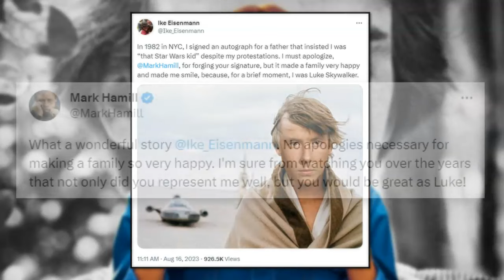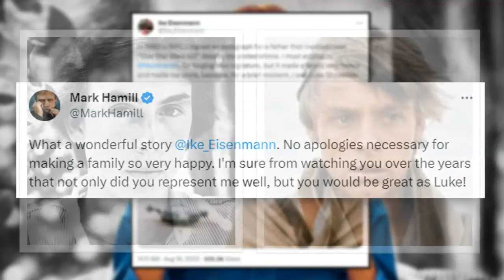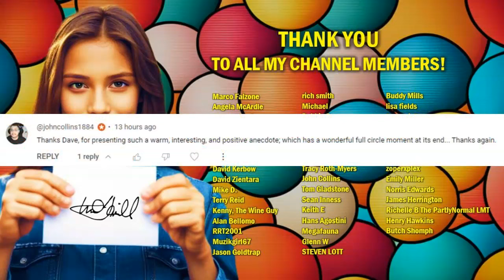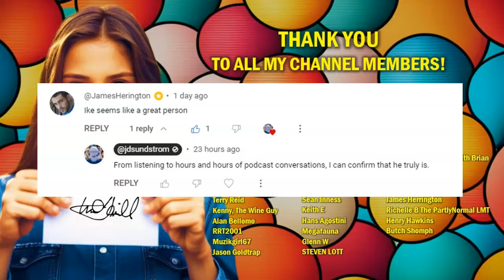The Day Ike Eisenmann Became a Jedi!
Ike Eisenmann, star of the classic "Escape to Witch Mountain" movie series as well the short-lived 70s sci-fi TV series "Fantastic Journey", recently shared an experience going way back to his later teenage years where his path, in a very odd way, crossed with none other than Mark Hamill, and the result? Watch this video and you'll find out!

LIVE STREAM CONTEST RULES:
2. Not every live stream will have a contest.  Some will.  Some won't.
3. Everyone can participate.  Other than being on hand to enter the drawing, nothing else is required.
4. Everyone has the same chance of winning.